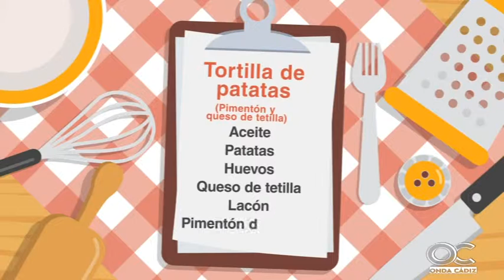FOODIE CÁDIZ CLUB 07 03 16 2 Tortillas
FOODIE CÁDIZ CLUB 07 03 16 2  , especial Tortillas de patatas ,